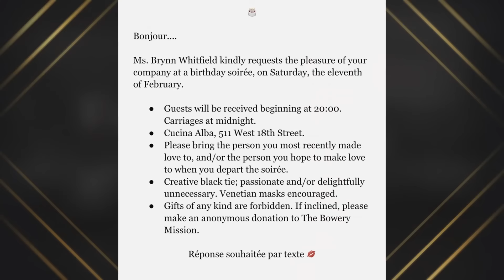Jenna Lyons Gives Brynn Whitfield A Special Birthday Gift | RHONY (S14 E14) | Bravo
Jessel Taank confides in Ubah Hassan that she's "over the edge" with Erin Lichy and Sai De Silva poking holes in her marriage. Then, Jenna Lyons gives Brynn Whitfield a birthday kiss. Watch full episodes on Peacock

About The Real Housewives of New York City:
This season follows an all-new group of seven dynamic women who run in the same social circles, thriving in one of the most diverse and electric cities in the world. From fashion and real estate, to philanthropy and social influence, these women have made their mark in NYC and will now share their lives as they juggle careers, family life and jam-packed social calendars in the city that never sleeps.

Cast:
Sai De Silva
Ubah Hassan
Erin Dana Lichy
Jenna Lyons
Jessel Taank
Brynn Whitfield